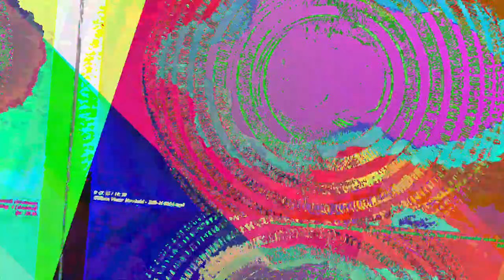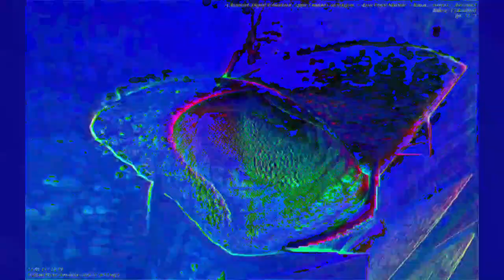[EPILEPSY WARNING] Movie 23 06 13 09h48m00s